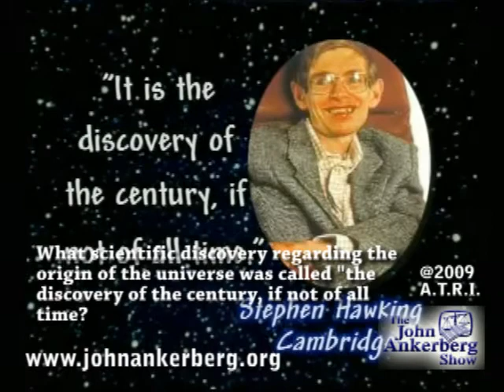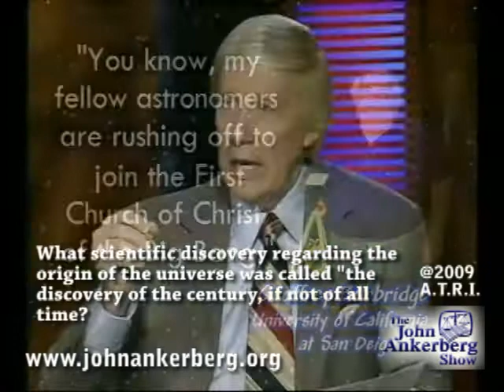The origin of the universe "The Discovery of the Century"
From our Series entitled "The Great Debate on Science and the Bible", this clip discusses the question: What scientific discovery regarding the origin of the universe was called "the discovery of the century, if not lf all time"?